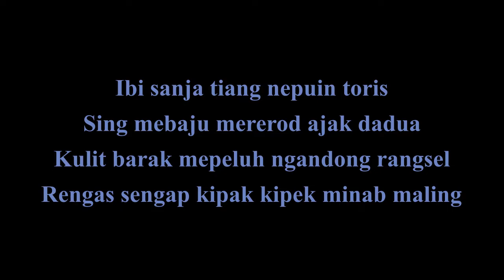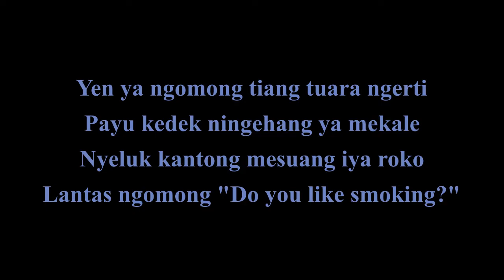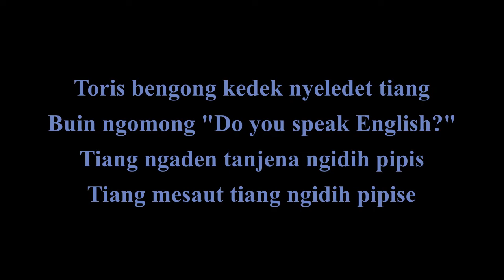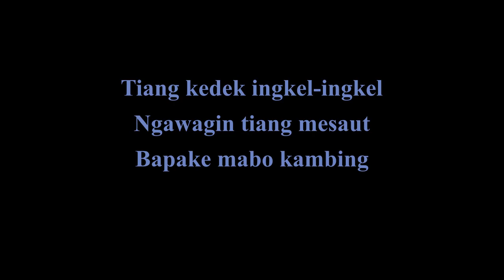Nepukin Toris (Yong Sagita) Lirik Covered by Yanik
Lagu jaman "pis bolong empet" tapi luar biasa kreatif, saya nyanyikan lagi sebagai pengingat sejarah :)

Ibi sanja tiang nepukin toris
Sing mebaju mererod ajak dadua
Kulit barak mepeluh ngandong rangsel
Rengas sengap kipak kipek minah maling

Yen ya ngomong, tiang tuara ngerti
Payu kedek ningehan ya mekale
Nyeluk kantong mesuang ya roko
Lantas ngomong "Do you like smoking?"

Tiang kedek ingkel-ingkel
Ngawagin tiang mesaut
Bapake mabo kambing

Toris bengong kedek nyeledet tiang
Buin ngomong "Do you speak English?"
Tiang ngaden tanjenna ngidih pipis
Tiang mesaut tiang ngidih pipise

lagu tahun 80'an